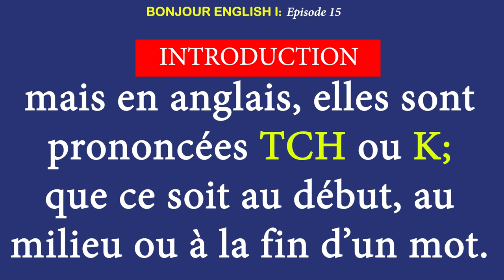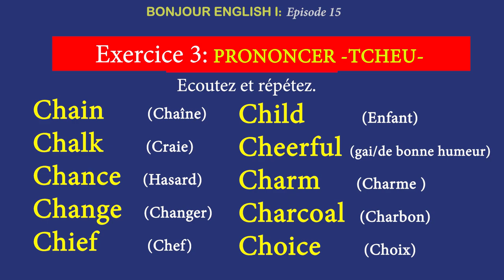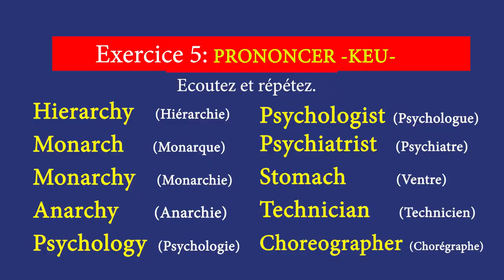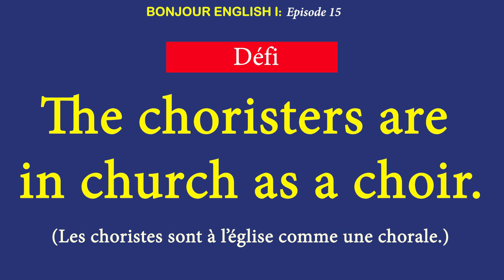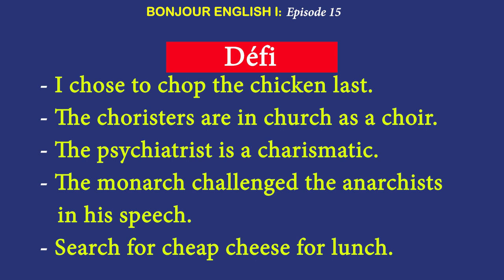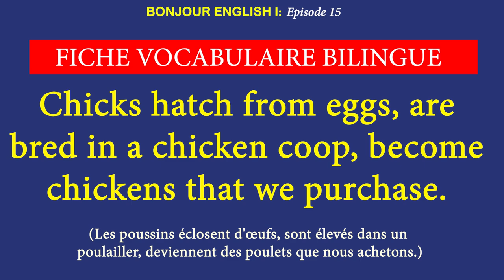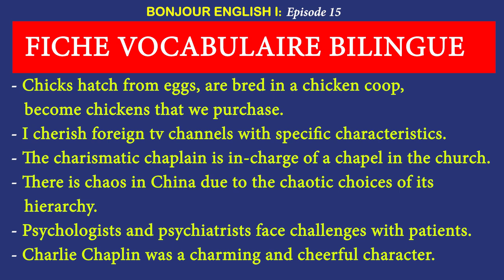PARLEZ ANGLAIS en 21 ou 30 Jours: Séjours linguistiques, Formations en Ligne et en Présentiel!